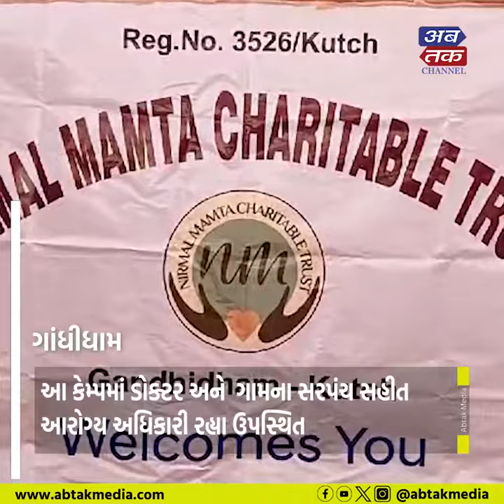ગાંધીધામ : નિર્મલ મમતા ચેરીટેબલ ટ્રસ્ટ દ્વારા નિઃશુલ્ક મેડિકલ કેમ્પ યોજાયો